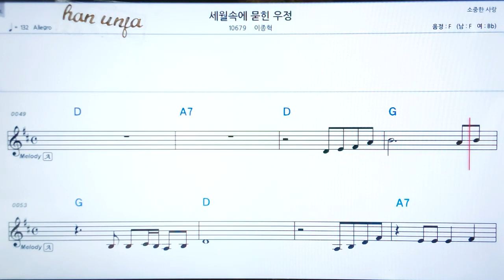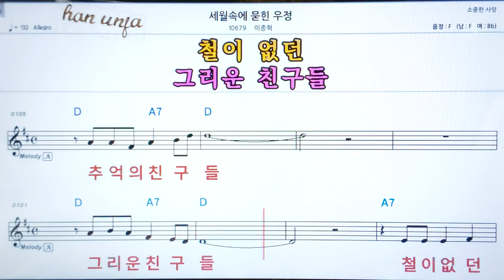💖세월속에 묻힌 우정/이종혁 👍코드,악보, 코드 ,Karaoke*카라오케 반주